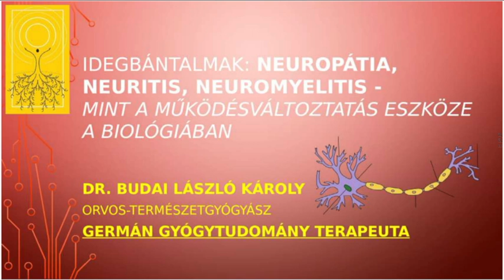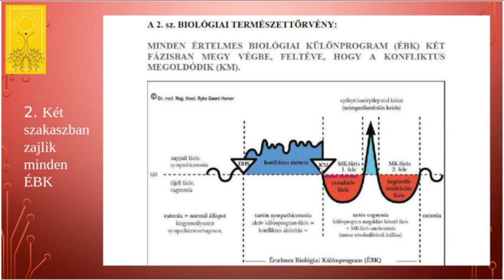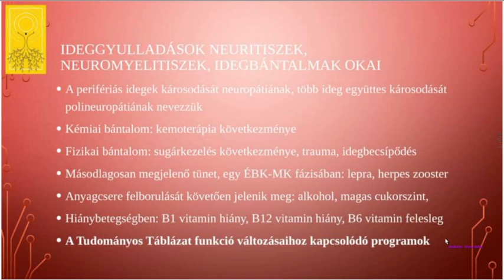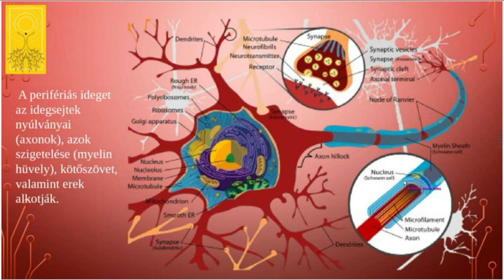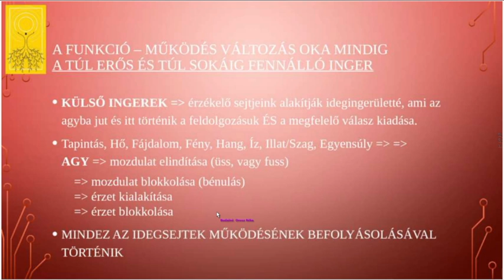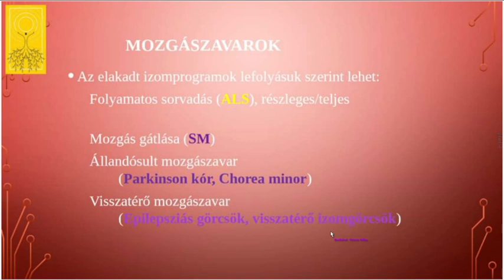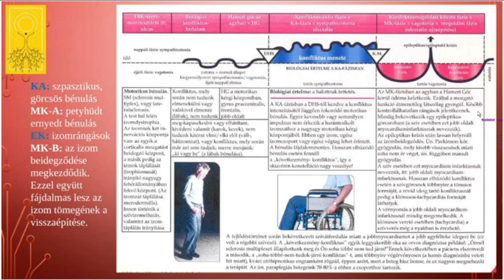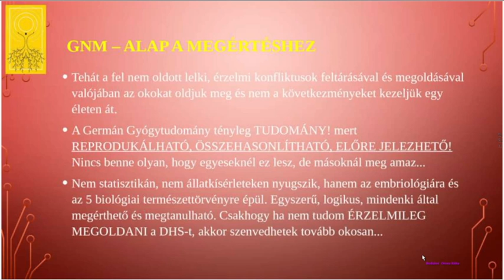Idegbántalmak, neuropátia, neuritis, neuromyelitis, mint a működésváltozás eszköze a biológiában